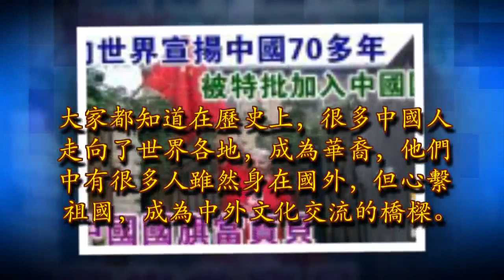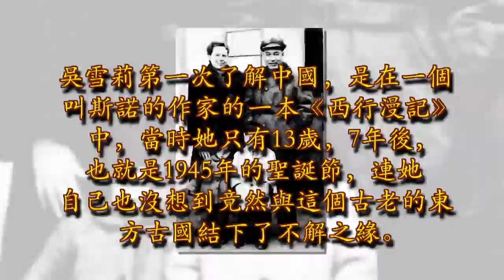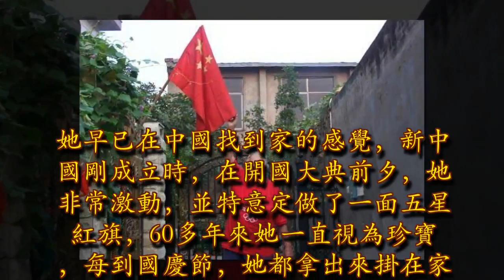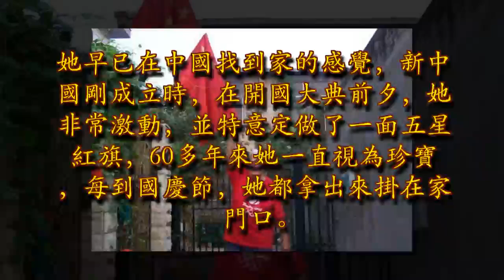她向世界宣揚中國70多年，被特批加入中國國籍，將中國國旗當寶貝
原標題：她向世界宣揚中國70多年，被特批加入中國國籍，將中國國旗當寶貝大家都知道在歷史上，很多中國人走向了世界各地，成為華裔，他們中有很多人雖然身在國外，但心繫祖國，成為中外文化交流的橋樑。卻少有人知道，有這樣一群外國人，他們加入中國籍、並將中國視為家鄉、一輩子做著向世界宣揚中國的偉大事情。今天就為大家講述一個華籍美國人，她的名字叫吳雪莉。

吳雪莉是她的中文名，也是她人生中絕大部分時期使用的名字，她的原名叫雪莉·伍德。1925年7月的一天，吳雪莉出生於美國的阿肯色州，當時整個美國處於經濟大蕭條的陰影中，父親是名外交官，隨著父親工作的調動，她的整個童年都在漂泊，僅僅6年小學，就換了7個地方。

吳雪莉第一次了解中國，是在一個叫斯諾的作家的一本《西行漫記》中，當時她只有13歲，7年後，也就是1945年的聖誕節，連她自己也沒想到竟然與這個古老的東方古國結下了不解之緣。這一年她21歲，她嫁給了一個中國小伙子黃元波，此人是中國農業部特派到美國的留學生。他們在美國舉行了婚禮後，第二年，雪莉便於丈夫來到了中國上海，這一來除了幾次回國探親外，就再也沒有離開過中國。